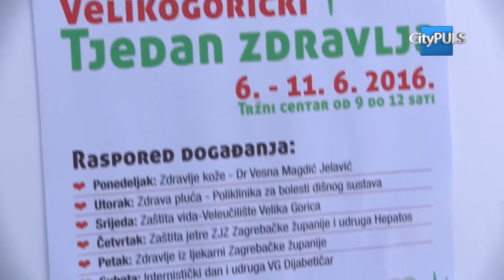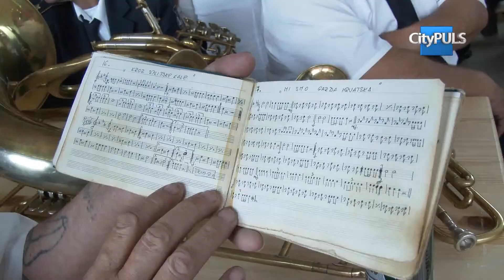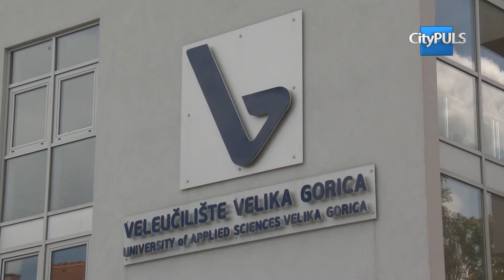CITY PULS 19-06-2016 (emisija 11)